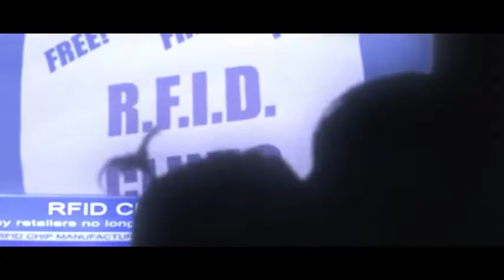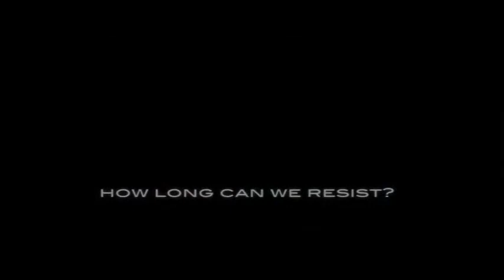MUST WATCH GRAY STATE DID DAVID CROWLEY DIE KNOWING SOMETHING B4 THIS OUTBREAK. WATCH TRAILER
DAVID WAS A ASPIRING FILM DIRECTOR & A EX VETERAN OF THE MILITARY. HE DIED JUST B4 HIS MOVIE (STATED WORKING ON IN 2009 I BELIEVE) WAS GONNA BE MADE. I WONT GO INTO DETAILS OF HIM , HIS WIFE & DAUGHTERS MURDERS...CHECK OUT MY VIDEOS OF DAVID CROWLEY FOR INFO OF WHAT HE WAS TALKING ABOUT THE GOV. WAY TO MUCH FOR ME TO PUT IN WORDS.

*IF IS THERE ANY MISSING CREDIT TO OTHER YOU TUBE CHANNEL PLEASE PUT IT IN THE COMMENT SECTION AND GIVE ME 24 HOURS TO UPDATE THE SOURCE. THANK YOU